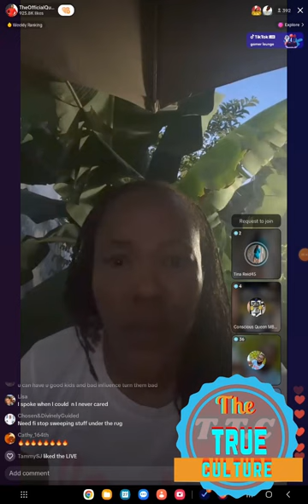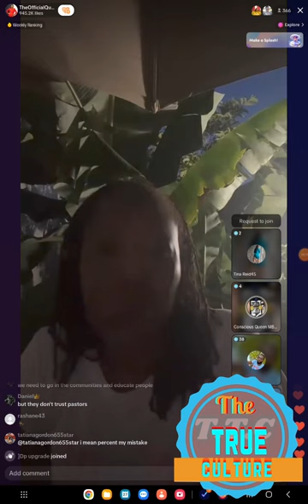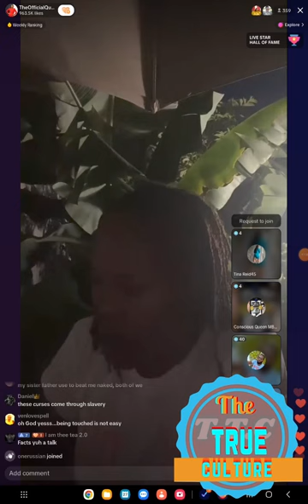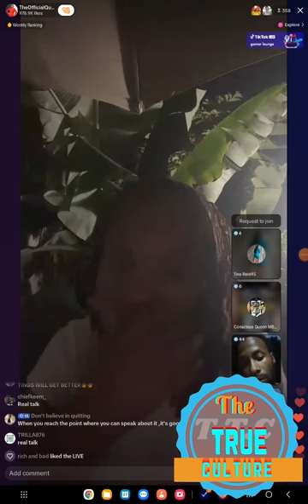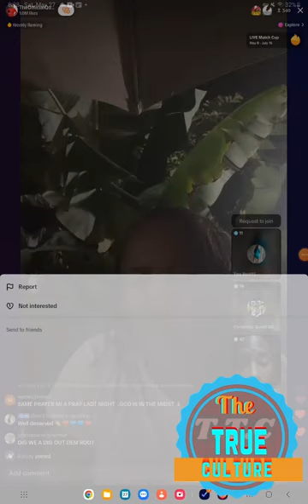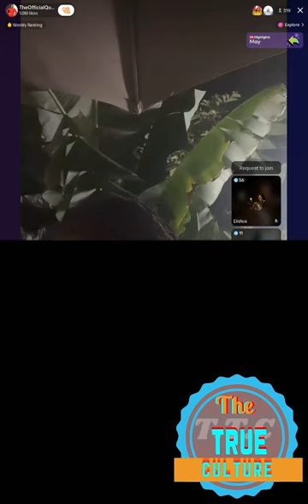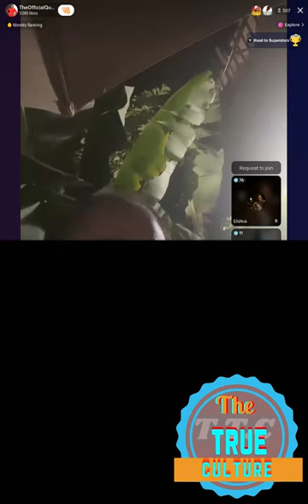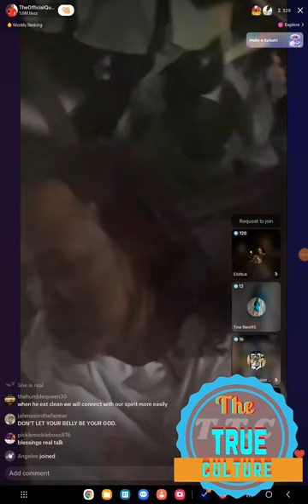Queen ifrica giving her feedback on the things and people who are influencing Jamaican youths in a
Queen ifrica giving her feedback on the things and people who are influencing Jamaican youths in a bad way